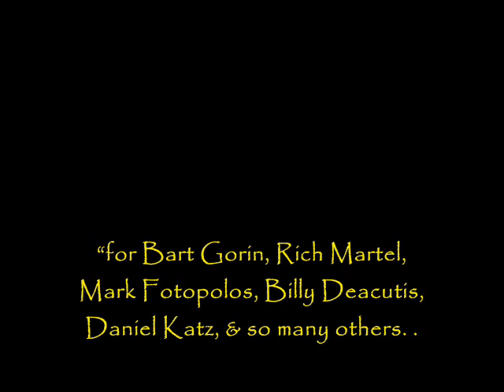Kurt Ollmann sings "I Never Knew"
"I Never Knew" text and music by Ricky Ian Gordon.

When I dreamed of holding
all those men
that there would be
so little time for
that embrace
or that desire
would end in such a way
I never knew.
Or that I would remain
where other birds took flight
and just as I
know not where
you have gone --
I know not
where to go
I am thinking now of you
who were my sober friend
and you I loved
can you be happy
where you are?
If I only could've known
I'd have protected you
as you protected me
but I never knew
And if I had
would I have clung to you?

(In commemoration of the premiere at Alice Tully Hall of The AIDS Quilt Songbook" June, 1992.  Out-of-print Harmonia Mundi recording)